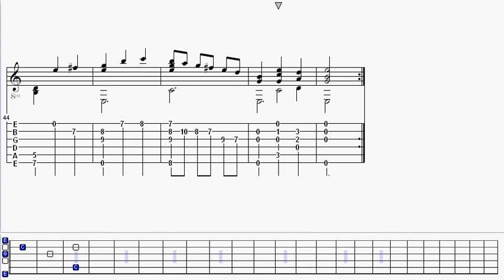Captain O'Kane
Turlough O'Carolan
Tab of June 2017